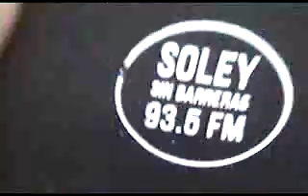SOLEY 93 5 FM TRASMITIENDO EN VIVO FUNCION DE BOX 3